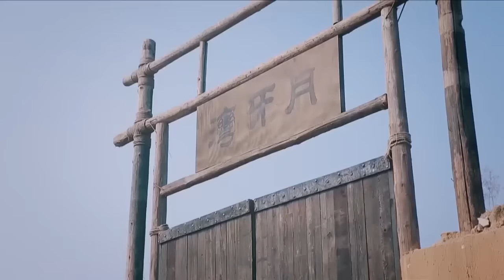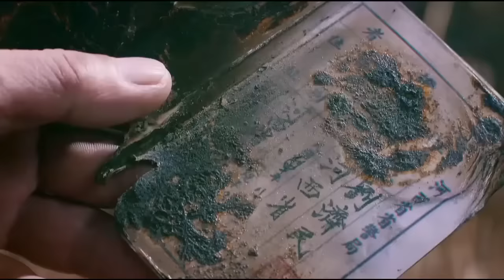【功夫電影】 四大高手伏擊大俠，怎料大俠武功高強，直接反殺他們！ 👊 功夫 | kungfu | 戰術 | 动作电影 Action film HD | 槍戰-歡迎訂閱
HJXDZZ
劇名(Drama Name)：黃金血道